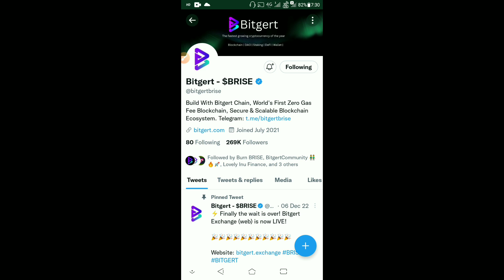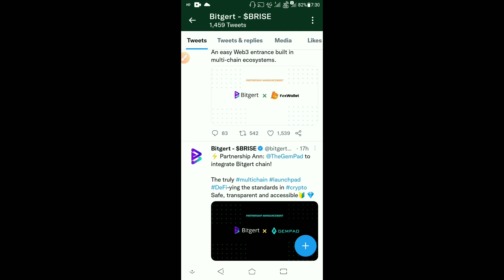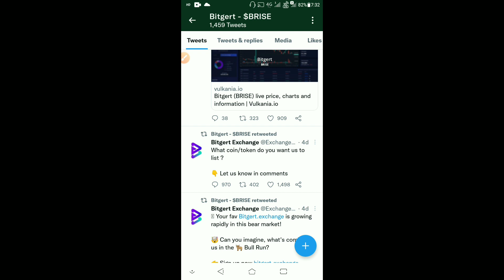BRISE Best Coin In 2023 | Bitgert Coin Today Latest News | Binance Listing | Bullish Sentiment